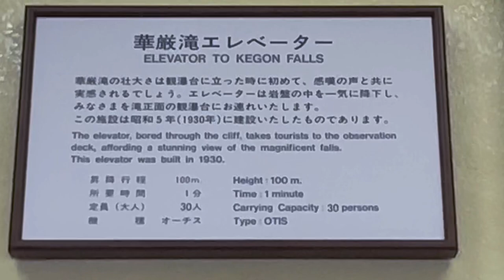Exploring Nikko In Winter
Credits To: VlogStar